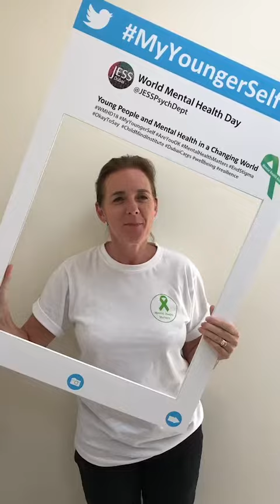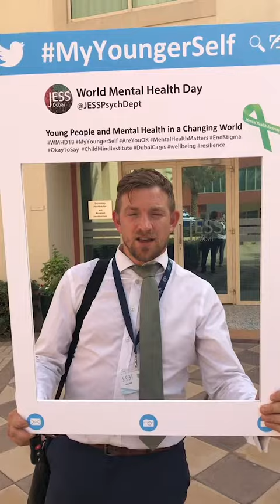World Mental Health Day 2018 at JESS Arabian Ranches, Dubai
This year for WorldMentalHealthDay here at JESS, our campaign is all about MyYoungerSelf and Resilience. What would you tell MyYoungerSelf ❓It was a day full of activities to raise awareness, bake sales, art installations, competitions and lots of social media presence to get the message out there - END STIGMA AND DISCRIMINATION WHEN IT COMES TO MENTAL HEALTH.
One in Ten children will suffer with mental health issues so today at JESS we wanted to enforce resilience and ask what message would you tell to MyYoungerSelf